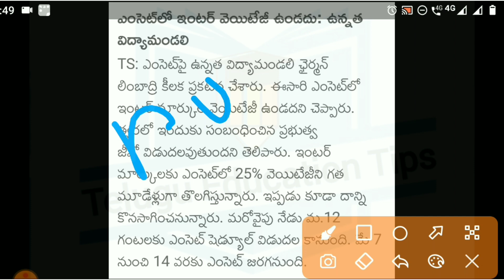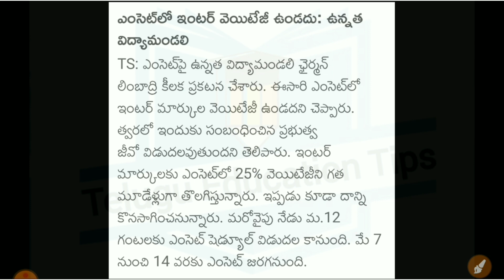ts eamcet 2023 inter weightage is removed confirm news in telugu